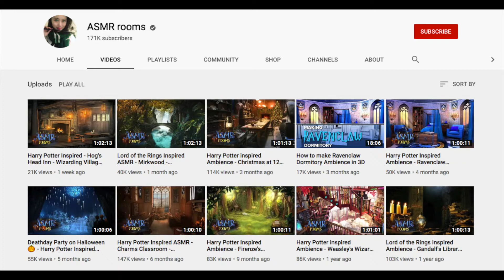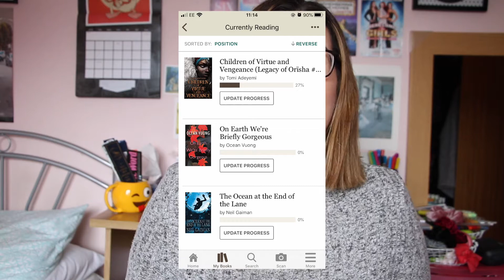the reading habits tag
i tried to find the original tag video but it seems like it's been privated!!! :(